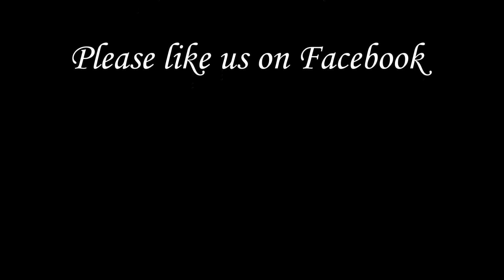மிக்சர் / மிக்ஸர் - தமிழ் / Mixture - South Indian Spicy Snack - Tamil